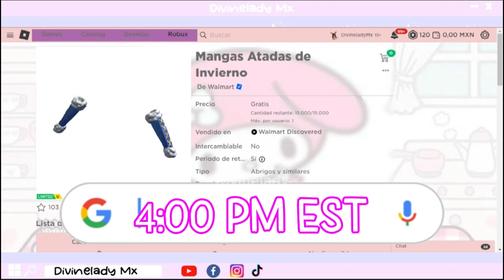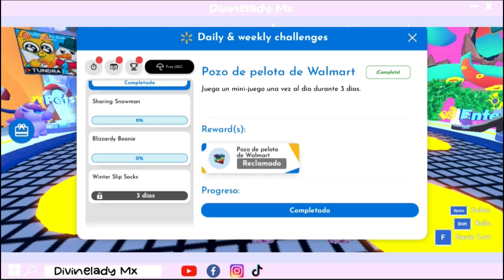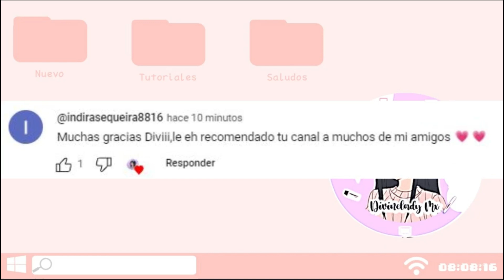CABELLO OLIVIA RODRIGO, CUERNOS NAVIDAD Y MANGAS GRATIS (ROBLOX)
🎮Game: Roblox